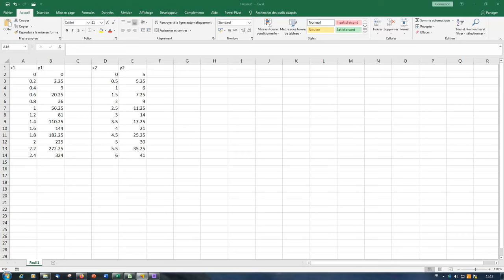Insérer deux courbes sur le même graphique avec Excel